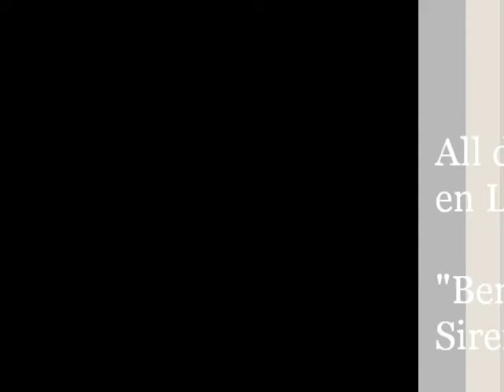Introduction to Spellwork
A brief introduction to spellwork including spellwork do's and don'ts, spell materials, constructive magick, and hexing, jinxing, and cursing magick.

Resources:

Beginner: Doreen Valiente - Natural Magic
Intermediate: Laurie Cabot - Power of the Witch
Advanced: Raven Grimassi - Grimoire of the Thorn-blooded Witch